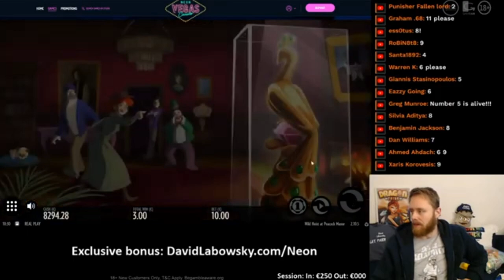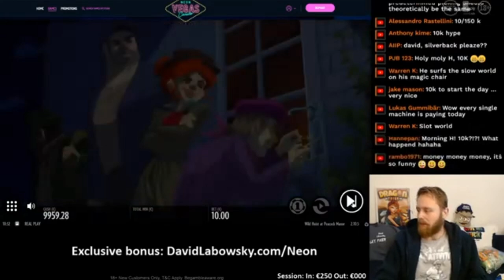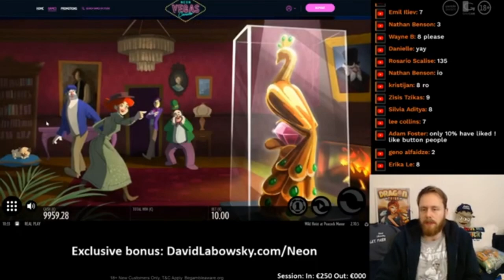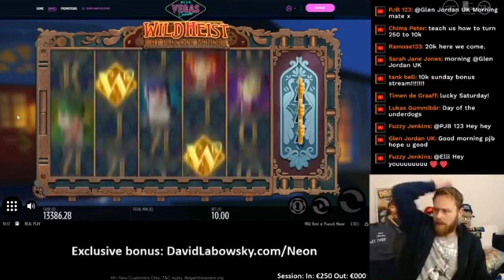Wild Heist BIGWIN chat picks!